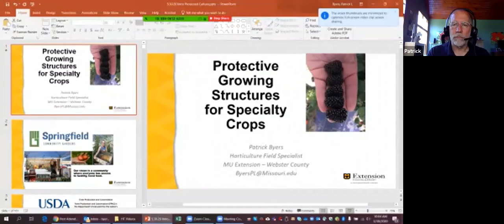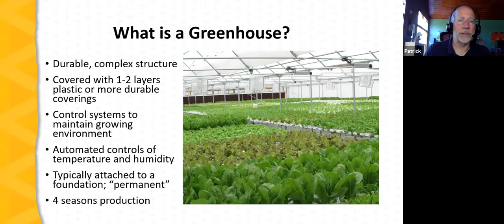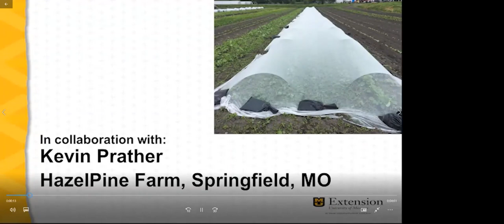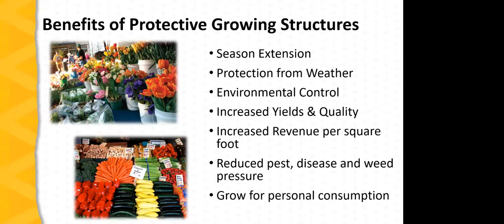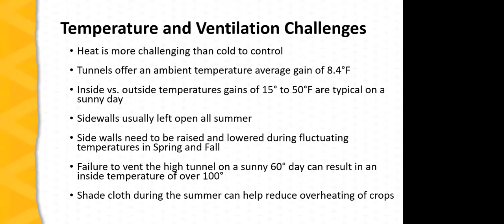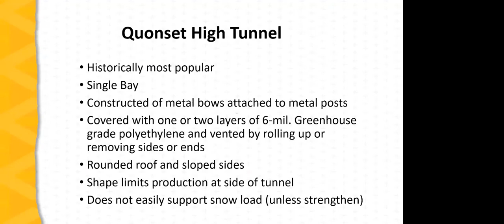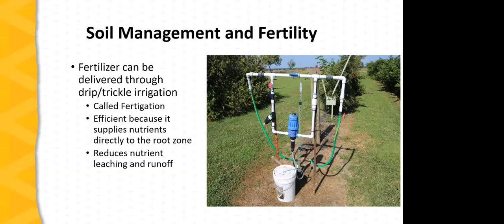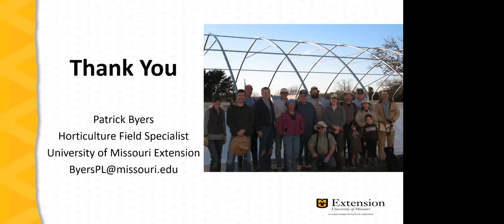Greenhouses, High Tunnels and Protected Structures with Patrick Byers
Growing produce under protection offers huge benefits to farmers and gardeners. This class investigates crop production using high tunnels and greenhouses and emphasizes season extension, control of growing conditions, and challenges to growing in these structures. On the farm examples are included throughout the presentation. The instructor is University of Missouri Extension horticulture field specialist Patrick Byers.

TIMESTAMPS
0:00 Welcome
7:28 Outline
8:09 Introduction
10:22 Overview of protective growing structures
46:51 Compare and contrast different structures with Curtis Millsap (Millsap Farm)
54:39 Crops suitable for protective structures
57:19 Benefits of growing in protective structures
1:03:36 Challenges of growing in protective structures
Using protective structures, with an emphasis on high tunnel
   1:26:37 Site selection
   1:35:33 High tunnel construction
   1:45:40 High tunnel management
2:05:20 Resources
2:09:18 Conclusion

This work is supported by BFRDP grant 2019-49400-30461 from the USDA National Institute of Food and Agriculture. Any opinions, findings, conclusions, or recommendations expressed in this publication are those of the author(s) and do not necessarily reflect the view of the U.S. Department of Agriculture.